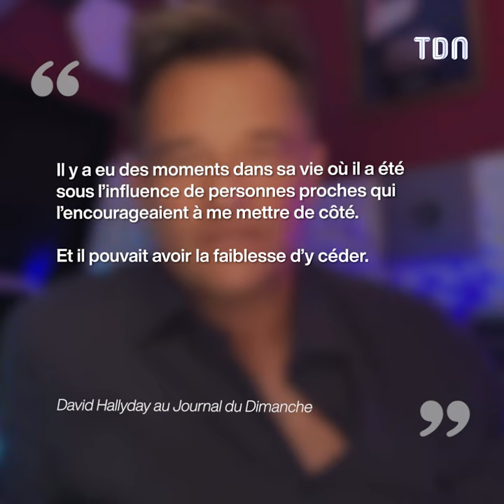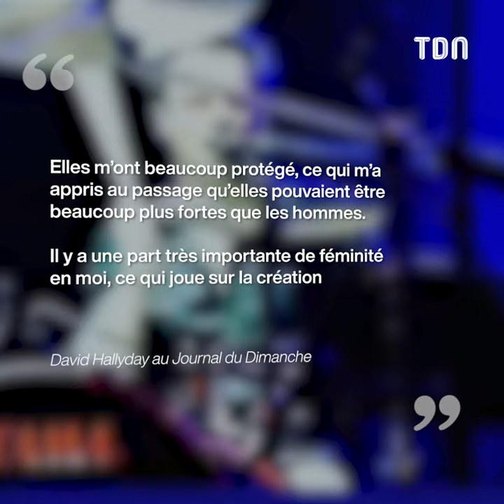David Hallyday se confie avec émotion sur son enfance cauchemardesque